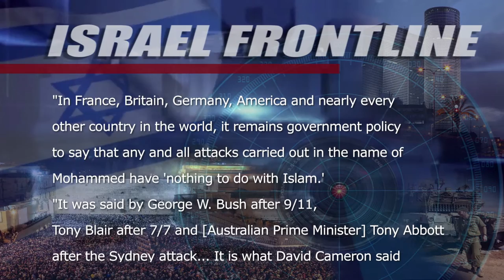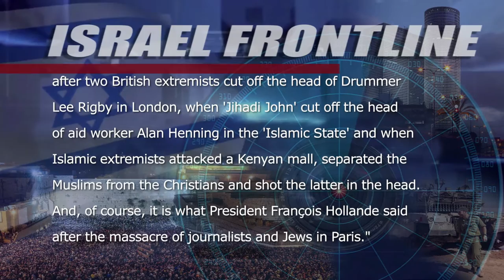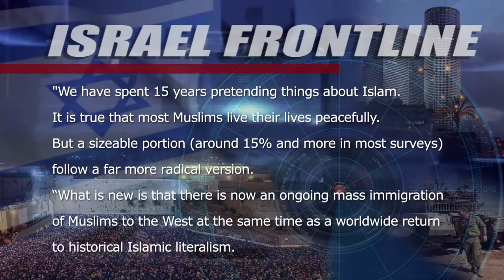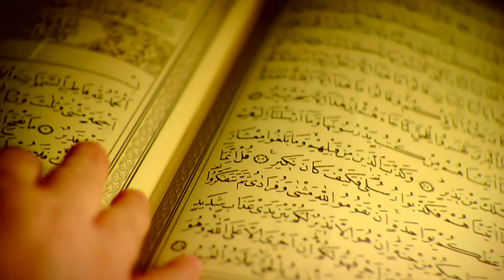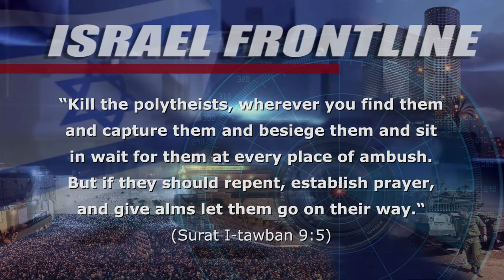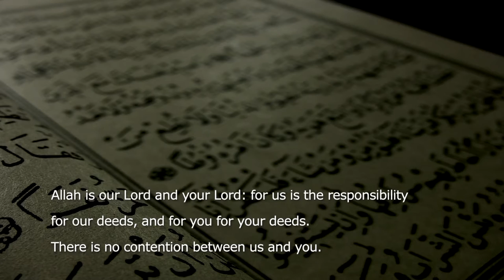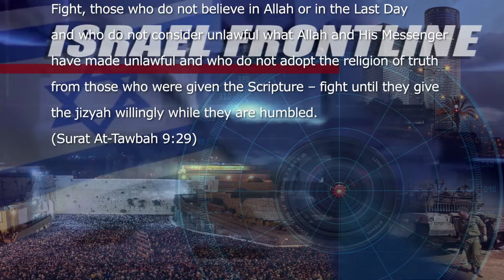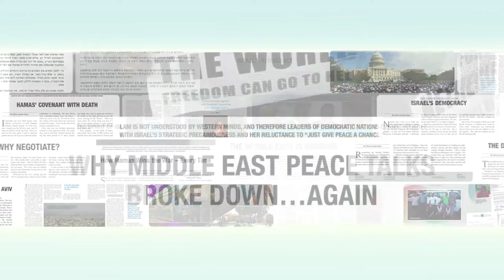Is Islam a Religion of Peace? - Israel Frontline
On this program:
- How do world leaders and mainstream media describe Islam?
- What are the basic elements of Islam?
- Finally, our panel will join Shira to discuss Islam and its publicly declared objectives.